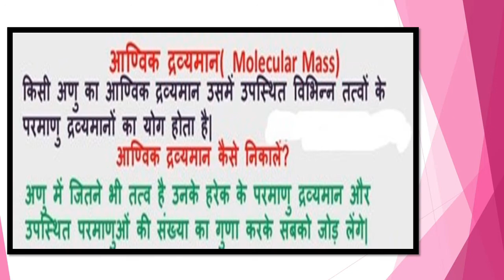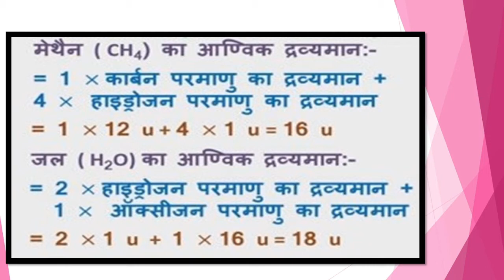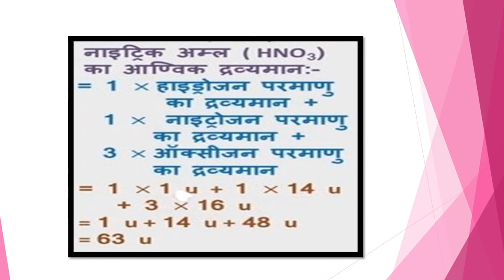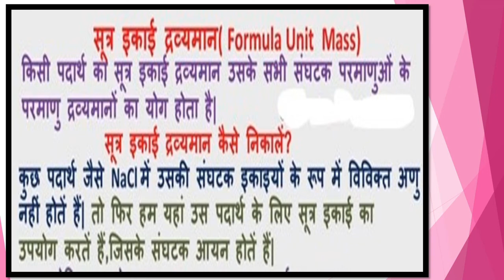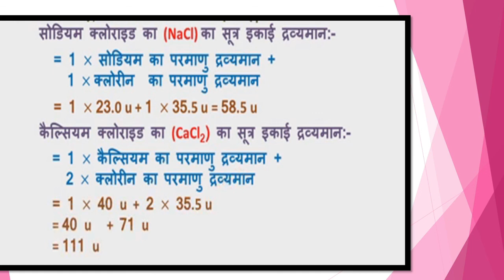क्लास 9th परमाणु एवं अणु अध्याय 3 आणविक द्रव्यमान एवं इकाई सूत्र द्रव्यमान ज्ञात करना